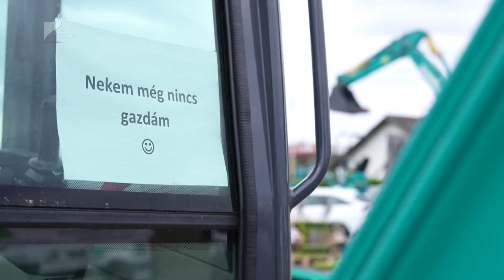35 perc - 2022.05.18.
Témák:

1.Madarak, fák napja – idén is komoly erdősítést tervez a Nyírerdő
2.Fejlesztés Apagyon – mezőgazdasági vállalat bővíti kapacitását
3.Évforduló – születésnapját ünnepelte az Országos Mentőszolgálat